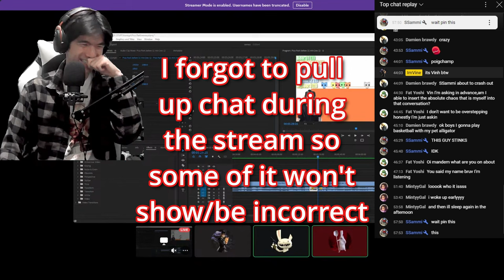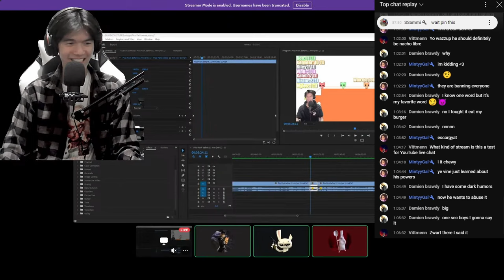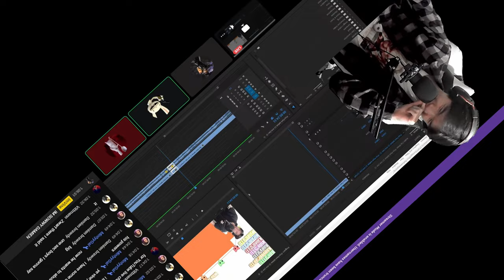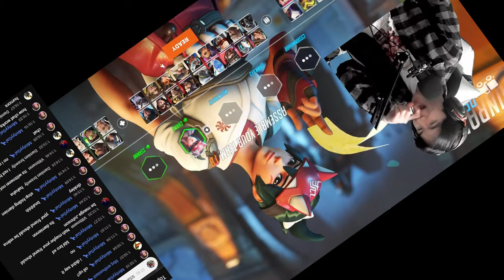Messing Around with my Youtube Live Chat while Playing Overwatch...